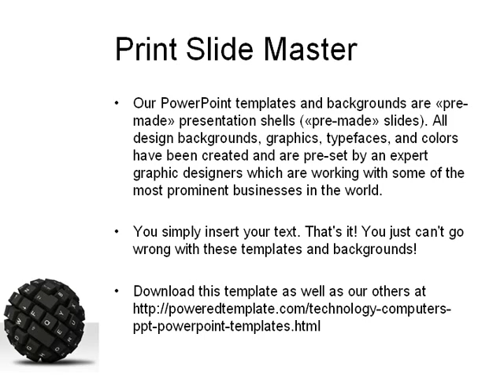Keyboard Ball PowerPoint Template by PoweredTemplate.com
Keyboard Ball PowerPoint Template for presentations.